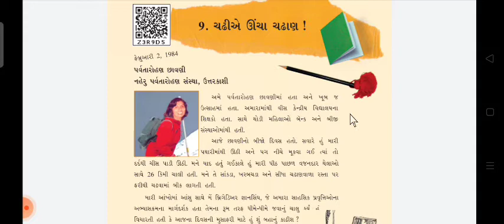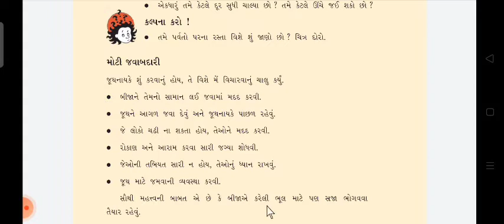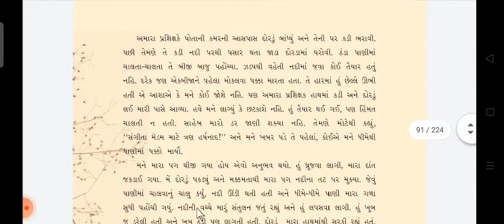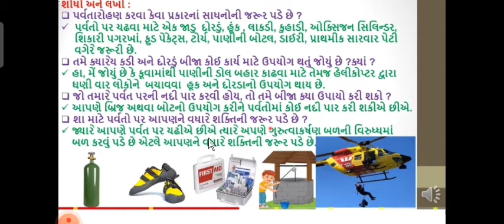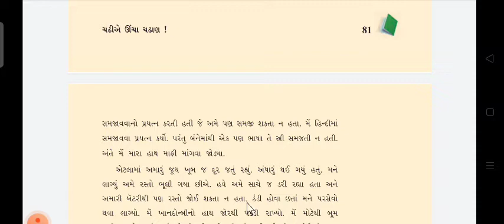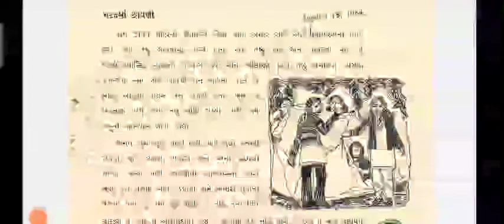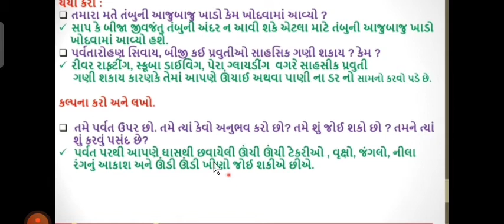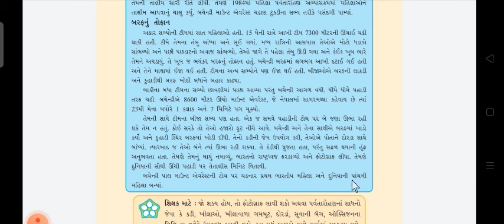ધોરણ 5 સૌની આસપાસ પ્રકરણ 9